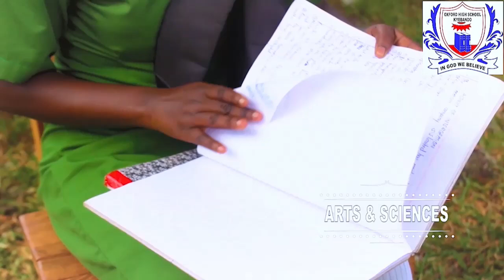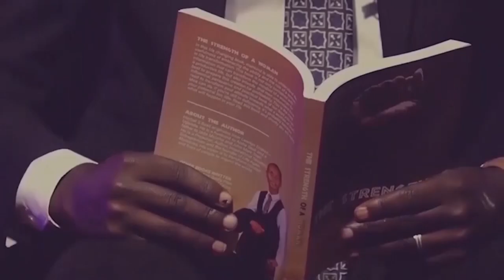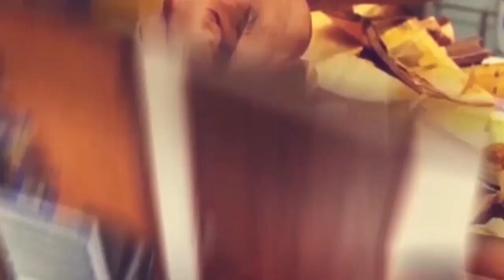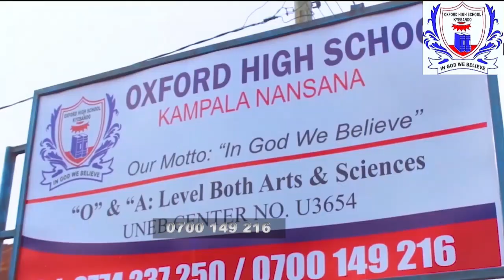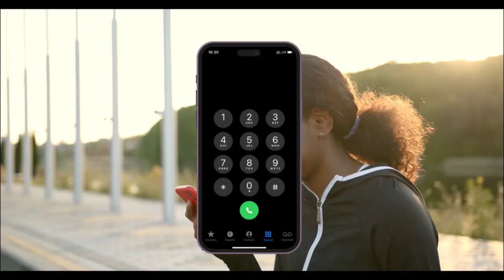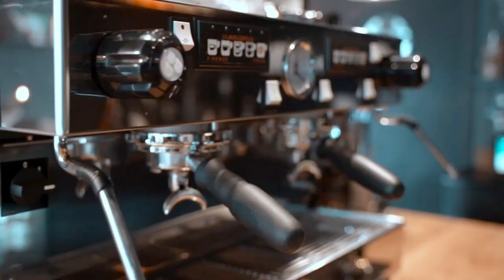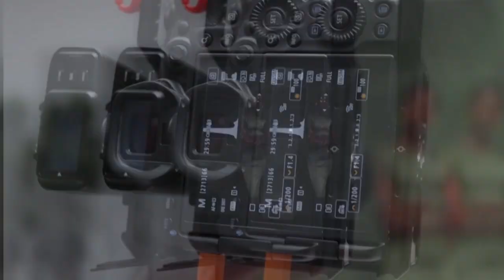COMMUNITY REPORT 21ST AUGUST 2023